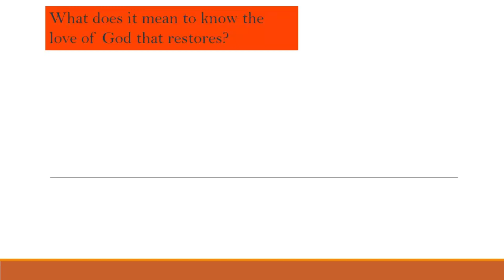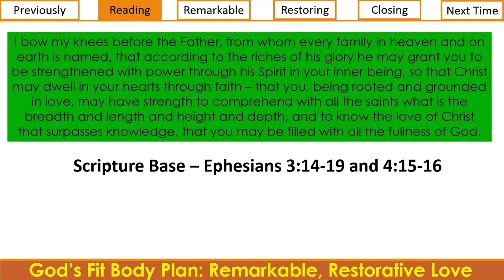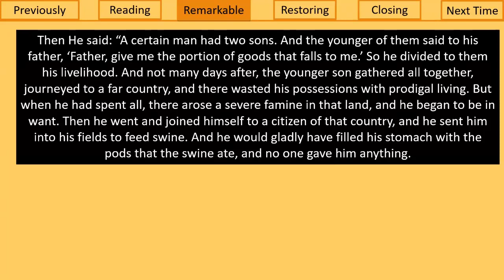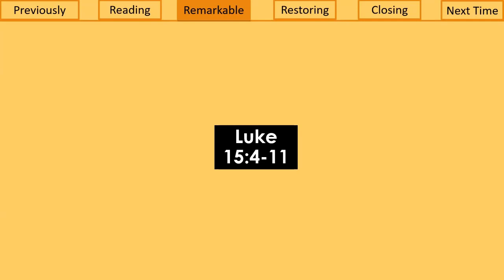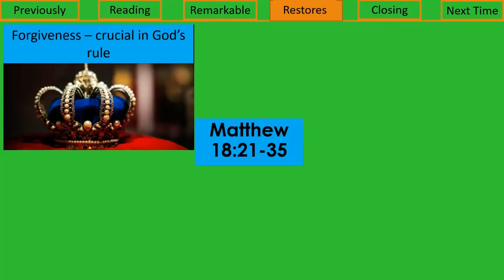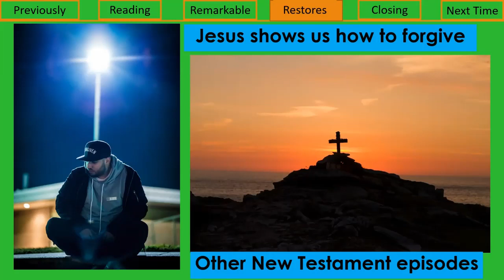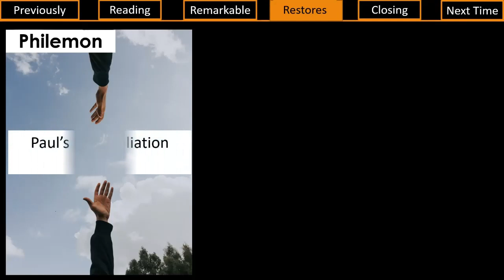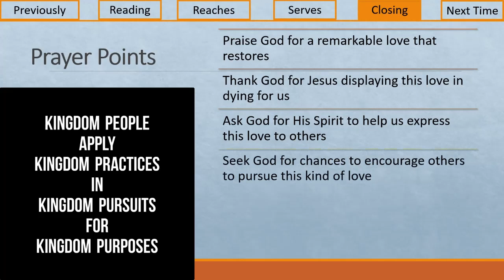Wordsearch with Christopher Dryden Episode 22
Wordsearch: Where we search the word of God and allow His word to search us in order to be the people He calls us to be. This edition looks at the love of God in Christ that restores and is expressed by Christ and those that follow Him. Taking a look at just how remarkable this love is in terms of the extent it goes to.

Wordsearch is a production of Zion Awake Ministries. If you're interested to find out more about Wordsearch or you want to support the ministry, please email Christopher at . Any financial contribution you can make can be shared

0:00 Welcome to Wordsearch
0:49 What is Wordsearch?
1:21 Episode Outline
1:54 Previously on Wordsearch
3:18 Scripture Reading - Ephesians 3 vs 14-19 and 4 vs 15-16
4:41 Prayer
5:30 Remarkable Love in Romans
8:54 Remarkable Love from the Restoring Father
15:40 Restoring Love through Forgiveness
24:18 Restoring Love in Philemon
29:56 Conclusion
32:40 Prayer Points
33:28 Next Time on Wordsearch

Scripture Readings

Romans 5 David Suchet NIV from Hear God's Word YouTube Channel
Luke 15 NKJV  from Time Is Up YouTube Channel
Matthew 18 NIV from YouBible YouTube Channel
Philemon ESV from SeedisWord YouTube Channel

Image Credits

Rear view Photo by Michael Skok on Unsplash
Hands raised Photo by Mic Narra on Unsplash
Hands together Photo by Drew Coffman on Unsplash
Open Bible Photo by Aaron Burden on Unsplash
Bible Prayer Photo by Patrick Fore on Unsplash
Search Jewish text Photo by Mick Haupt on Unsplash
Hand in together Photo by Hannah Busing on Unsplash
Transform to Butterfly Photo by Suzanne D. Williams on Unsplash
Next Step Photo by Jake Hills on Unsplash
Take Note Photo by Aaron Burden on Unsplash

Child in sunlight Photo by Melissa Askew on Unsplash
Hand to the light Photo by Aarón Blanco Tejedor on Unsplash
Hands out Photo by Milada Vigerova on Unsplash
White heart red box Photo by Jan Antonin Kolar on Unsplash
Surprised Photo by Alexander Krivitskiy on Unsplash
Key found Photo by Michael Dziedzic on Unsplash
Cross Photo by Yannick Pulver on Unsplash
Light in the cloudy sky Photo by Michael Kroul on Unsplash
Hug in reunion Photo by Christian Lue on Unsplash
Crossing the gap Photo by Kristopher Roller on Unsplash
Father look Photo by JD Mason on Unsplash
Father and Son Photo by Brett Jordan on Unsplash
Anger Photo by engin akyurt on Unsplash
Woman at the window Photo by Maria Teneva on Unsplash
Crown Photo by Markus Spiske on Unsplash
Arms out in the sun Photo by Zac Durant on Unsplash
Man in black cap in the light Photo by Karsten Winegeart on Unsplash
Cross on the hill Photo by Samuel McGarrigle on Unsplash
Writing a letter Photo by Álvaro Serrano on Unsplash
Reach hand to hand Photo by youssef naddam on Unsplash
Hand reaching hand Photo by Hanna Morris on Unsplash
Praying posture Photo by Ben White on Unsplash
Taking the hand Photo by Rémi Walle on Unsplash
Two people helping out another Photo by Rosie Sun on Unsplash